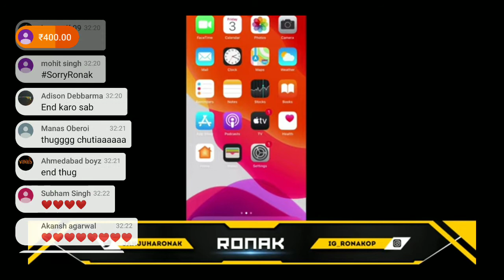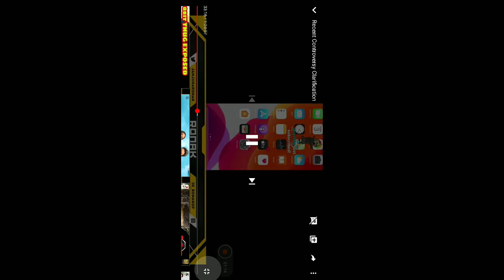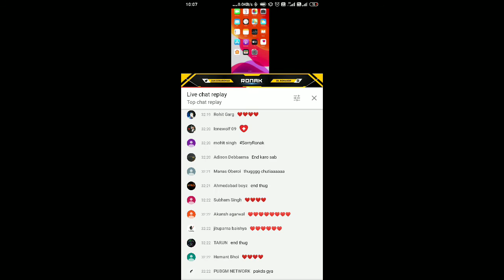Ronak Thug Controversy | Soul Kyu Tuti